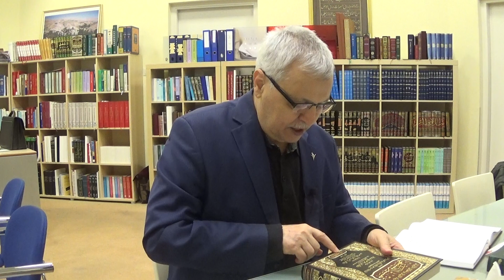Prof. Dr. Ahmet Akgündüz - Medarik Tefsiri 0365. Ders